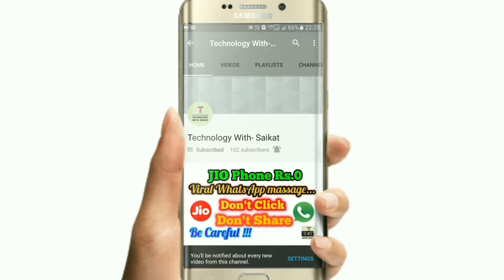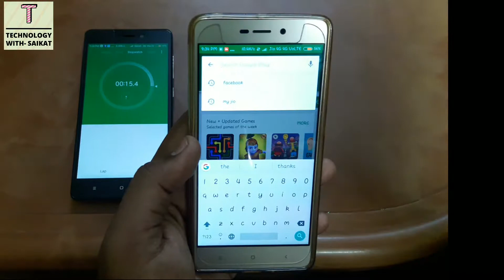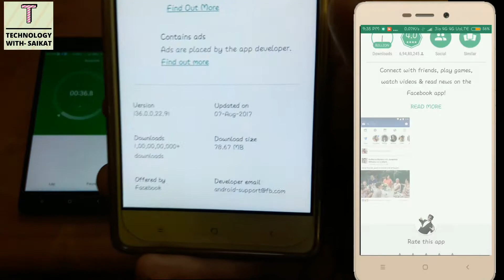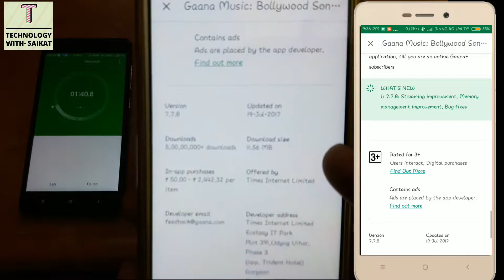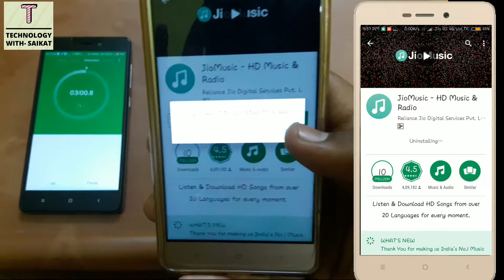Download any APP in a second !!! || From Play Store || New 2017 trick || HINDI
Hi friends I am Saikat.

How to Download any app within a second.

Download any size any app in a second !!! From Google Play Store !